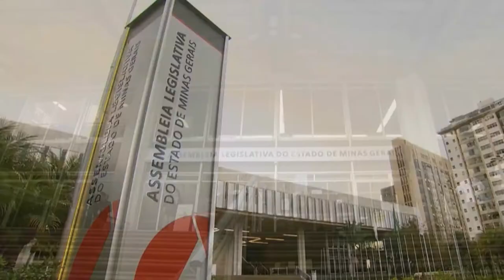O GOVERNADOR DE MINAS ANUNCIOU O REAJUSTE DE 10,06% OS SALÁRIOS DE TODOS OS SERVIDORES DO ESTADO